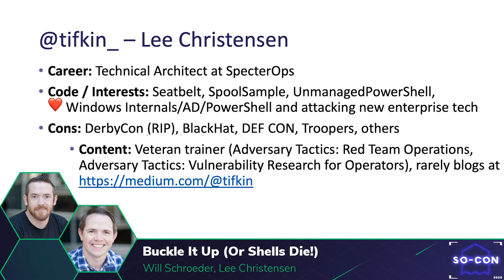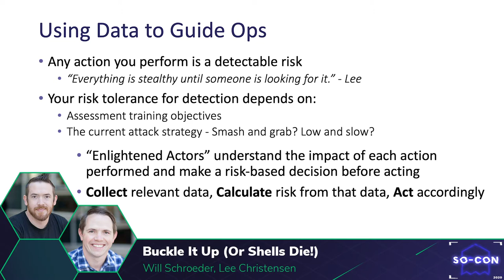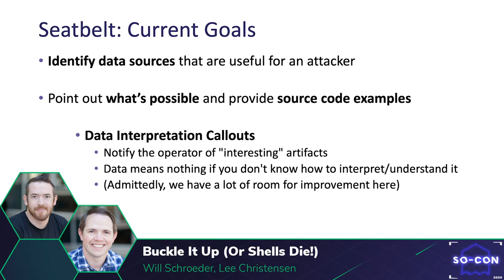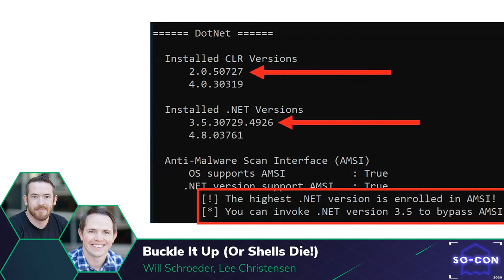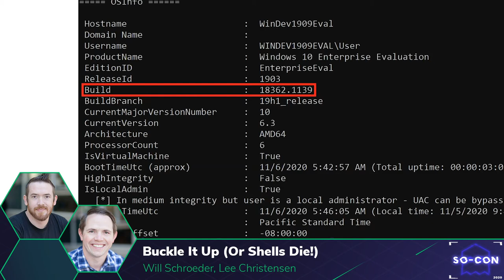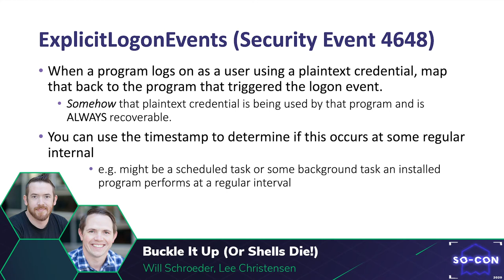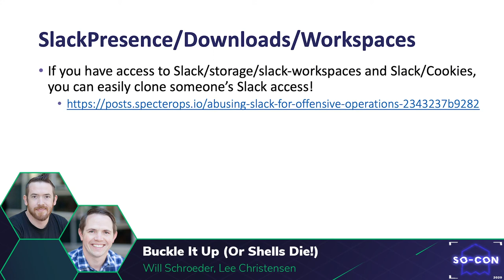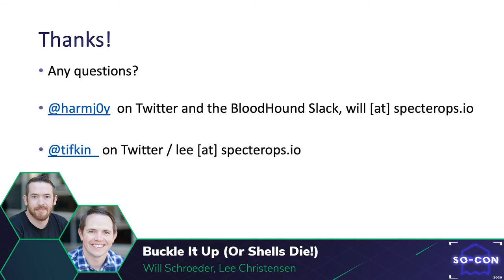Buckle It Up (Or Shells Die!) – Will Schroeder & Lee Christensen (SO-CON 2020)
One of the most overlooked, but we argue most important, phases of an offensive engagement is host situational awareness. The data you initially collect from a compromised host can mean the difference between detection or achieving your goal. “Everything is stealthy until someone is looking for it” - any action you take on a host is a detectable risk. The more data you’re able to gather during your situational awareness phase the better risk-based decisions you can make as the engagement progresses. In addition, situation awareness details the target environment’s landscape. This informs attackers what capabilities/techniques they can use in the environment and informs their attack strategy and plans. This talk will cover data of interest (from defensive configurations  to event log mining), methods of collection, and the interpretation of these data sources. Come strap on your Seatbelt and learn how to up your tradecraft game through data you may have been overlooking on operations.

References